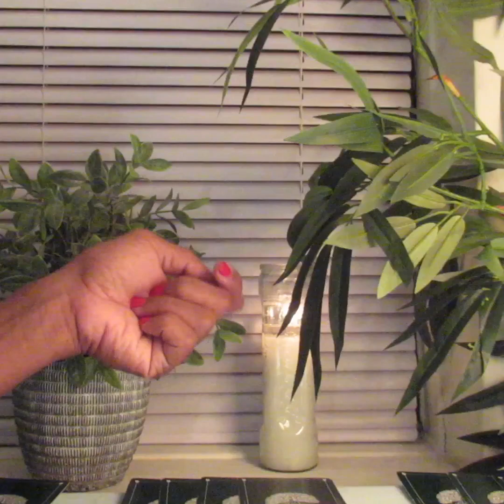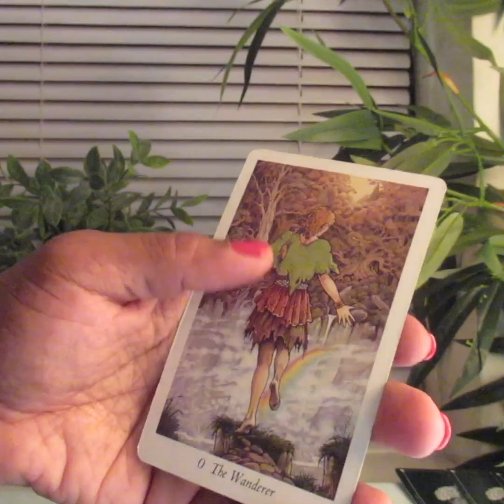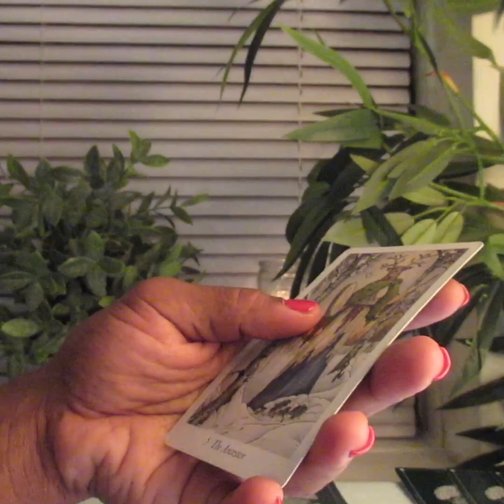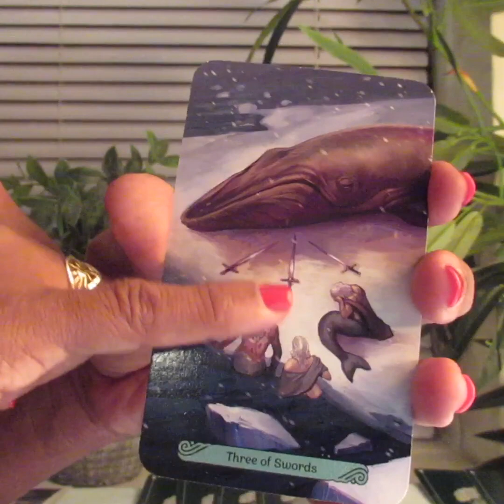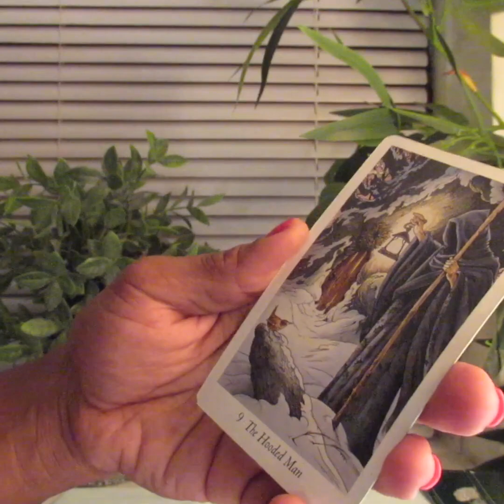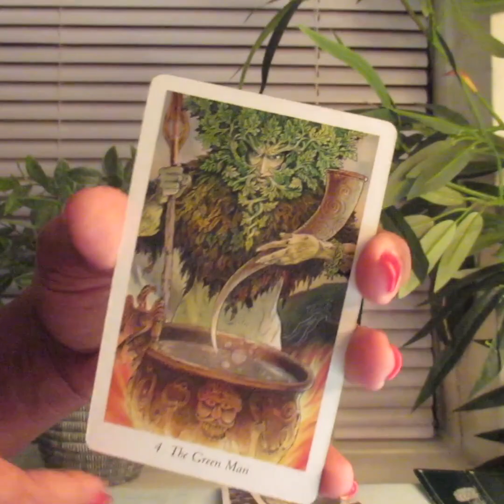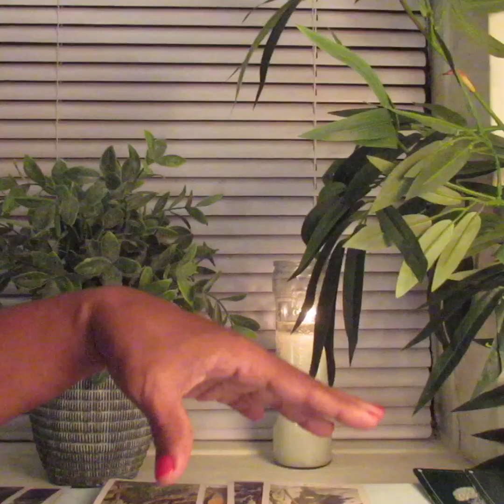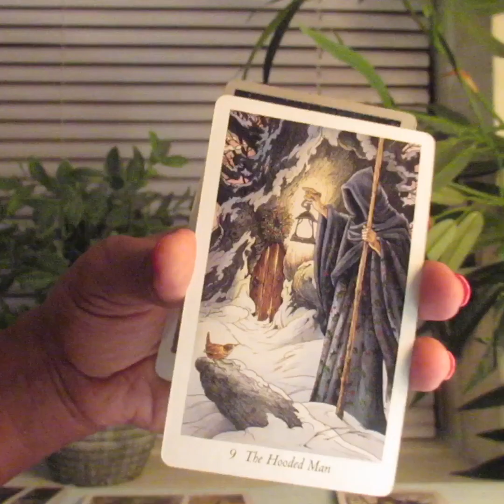Sagittarius Tarot, There’s something you don’t know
🌙  At this time I am not taking free one question readings. I will open up the free question read in December.

🌈 Readings can range from $33.33 and $55.55